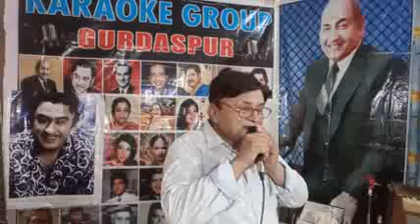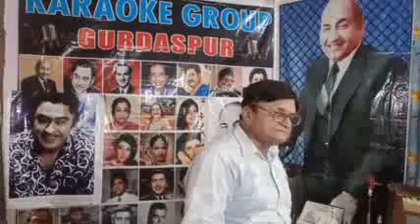KOI SAGER DIL KO BEHLATA NAHI